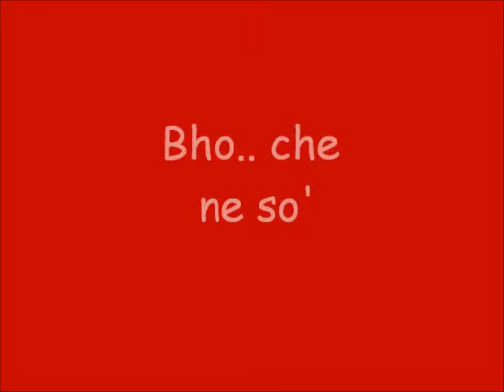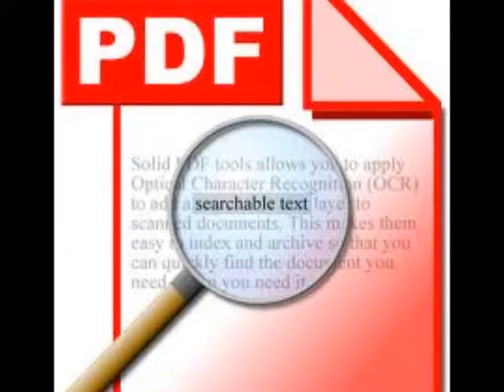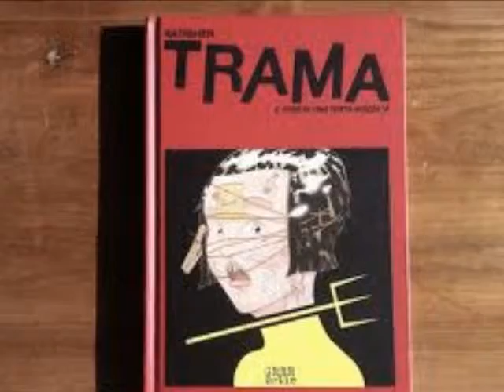Bo che ne so.wmv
Bo che ne so - P D F - Sient' mo'